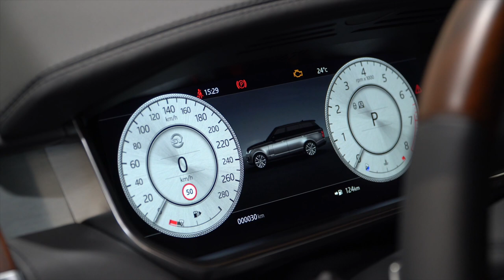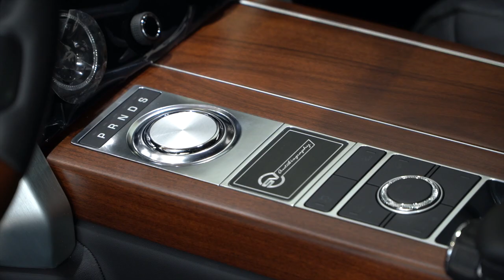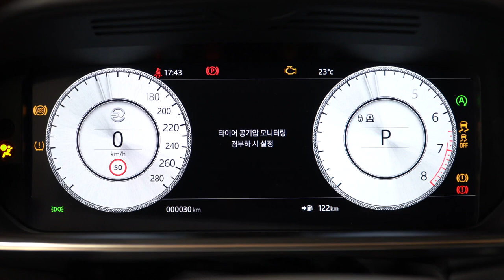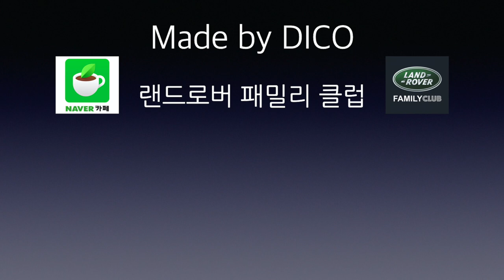2021 레인지로버 SVA 외부 및 내부 정보 - 차값만 3억 짜리 랜드로버 최상위 럭셔리 모델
2021 레인지로버 SVA 입니다.

랜드로버의 최상위 모델이며 레인지로버 모델 중에서도 차원이 다른 레인지로버 SVA는 차값만 3억 입니다.
현재 국내에는 스탠다드 휠베이스 모델은 수입되지 않으며 롱 휠베이스 모델만 수입되고 있습니다.

* 보다 자세한 차량 상담과 함께
좋은 조건으로 믿을 수 있는 딜러와의 연결을 원하시는 분들은
저희 채널에서 함께 운영하는
'랜드로버 패밀리 클럽' 네이버 카페를 통해 문의해주시기 바랍니다.

감사합니다.